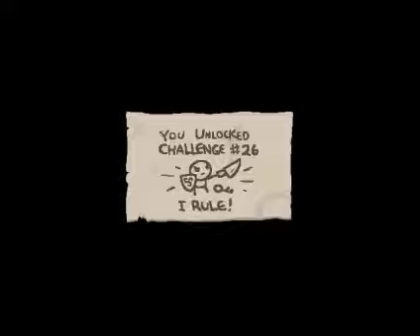Cursed Holy Void Coins - Binding of Isaac Afterbirth+ Ep. 9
This episode brought to you raw and wriggling! I'm too lazy to edit, you can fast forward or something if ya want.